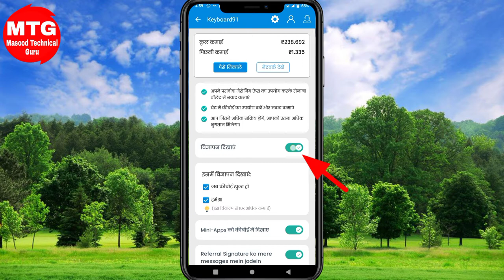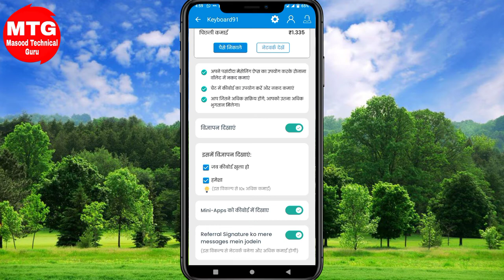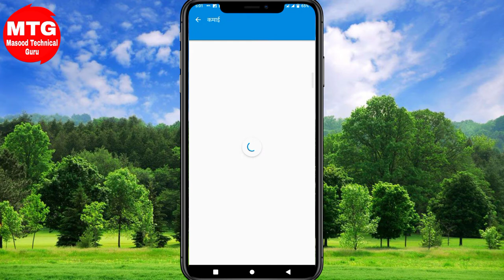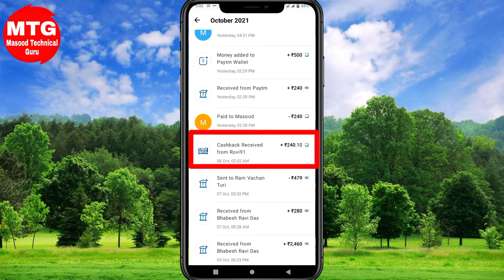Keyboard 91 se paise kaise kamaye/Keyboard91 se paise kaise nikale/how to earn money from Keyboard91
Keyboard 91 se paise kaise kamaye/Keyboard 91 se paise kaise nikale/how to earn money from Keyboard 91

रेफरल कोड👉 QVQN8XH

best earning apps android
free earning app paytm cash
free earning app Tamil
free earning app without investment today
free earning app without investment in Tamil
online earning
online video dekhkar paisa kaise kamaye
online income